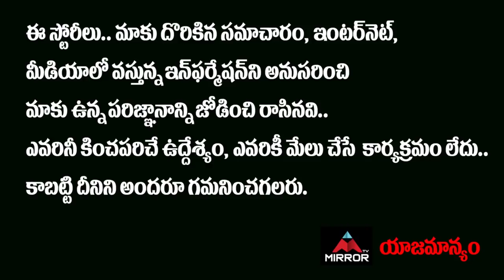Anchor Sreemukhi Marriage With Young Director | Sreemukhi Boy Friend | Mirror TV Tollywood